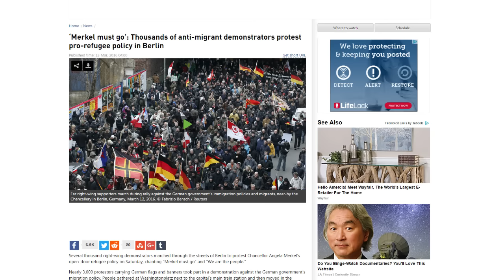Major POLITICAL CHANGE Stalks GERMANY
2:15.13 METEOR EXPLOSION RUSSIA

HOW TO BE SAVED:
To The Honest Enquirer, PRAY the following prayer or one similar: